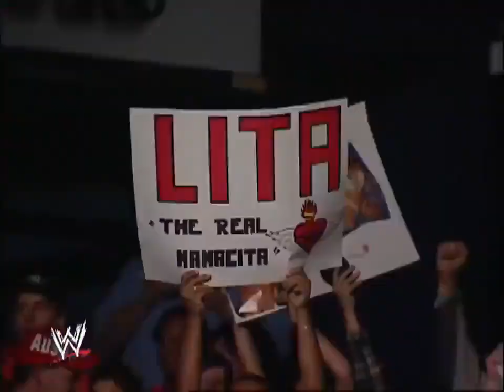Terri Runnels, Lita, Molly Holly, Gail Kim, Trish Stratus and Victoria Segment